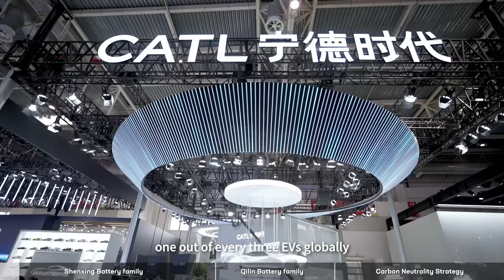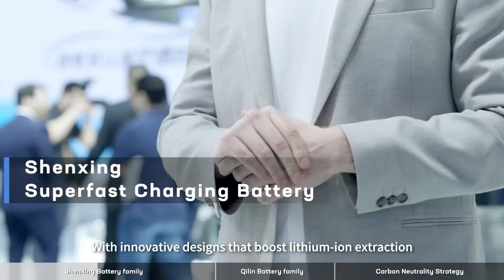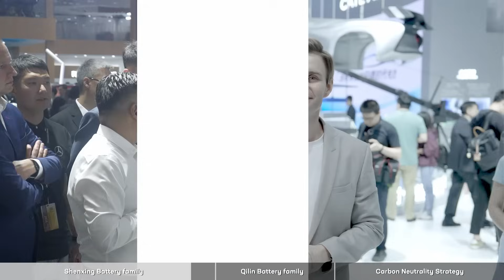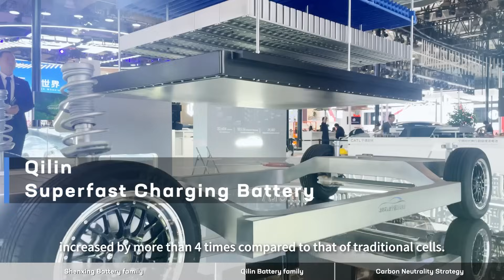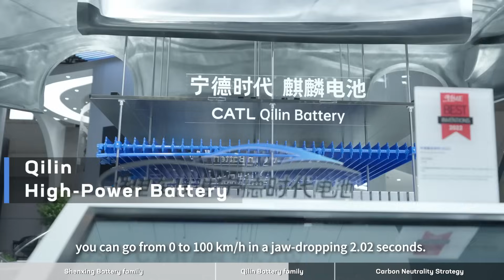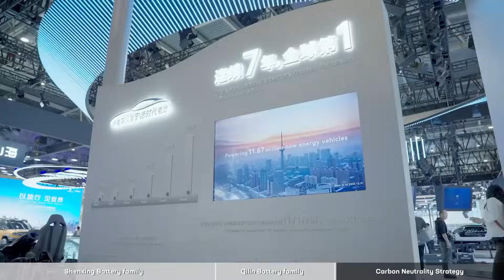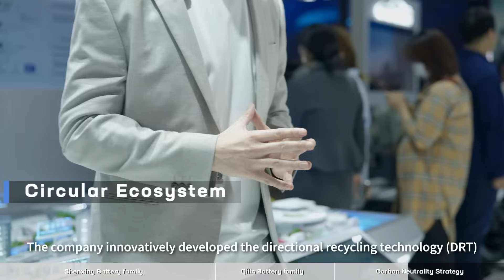Revolution in Power: CATL's Battery Technology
🚀 Have you ever pondered how far battery technology has advanced? Step into CATL's booth and be amazed!
🌐 Behold the Shenxing PLUS Battery - the world's 1st lithium iron phosphate (LFP) battery, offering a pure electricity-driven range of 1,000km and 4C superfast charging capabilities.
🔬 Discover the Qilin Battery, featuring CATL's innovative CTP3.0 technology. This is not just a power source; it's a leap forward for electric vehicles, promising to elevate them to unprecedented performance levels.
🌱 Get an exclusive look at CATL's suite of zero-carbon products and holistic solutions. Together, we're paving the way for a sustainable, zero-carbon future.
📺 Press play on our video to glimpse the future of energy!